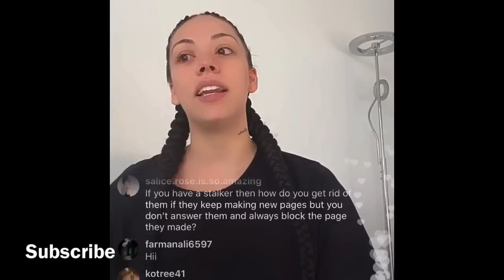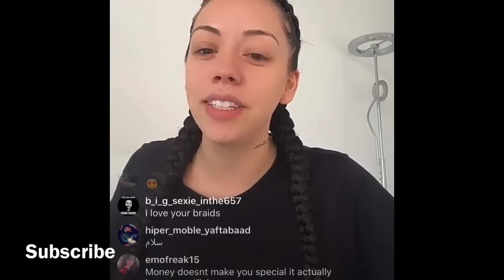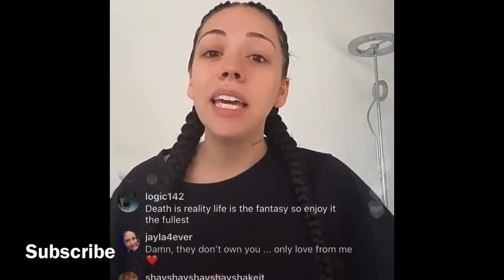Salice Rose Talks About The Breakup👀🗣 IG Live!!